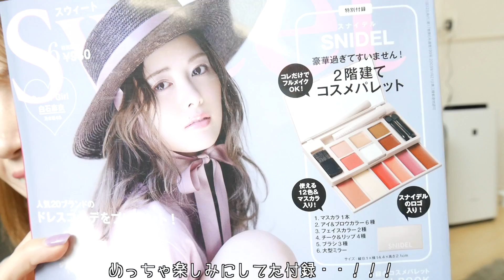【雑誌付録】これはヤバイ‥最強コスパ！話題のSweet6月号付録コスメを詳しくレビュー！メイクもするよ！【スウィート】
今回も最後まで見て下さってありがとうございます♡

【音源】
○DOVA-SYNDROME